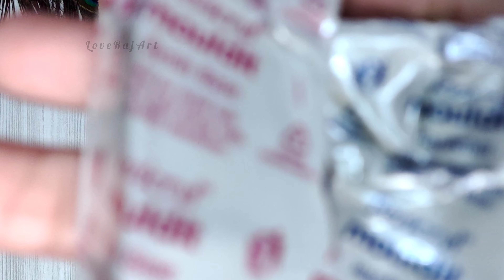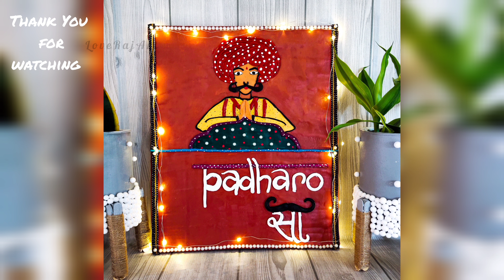Cardboard 3D Wall Hanging| Padharosa rajasthani wall hanging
Do not throw the useless thing, there are many such things that we can make such a beautiful thing with our imagination, with these things you can make your home more beautiful and attractive, hope you like this video look good

About:-
LoveRaj Art channel is one such medium through which you can easily watch and learn diy art or craft videos

if you have any suggestions regarding the video let it share in comment you response is valuable to us